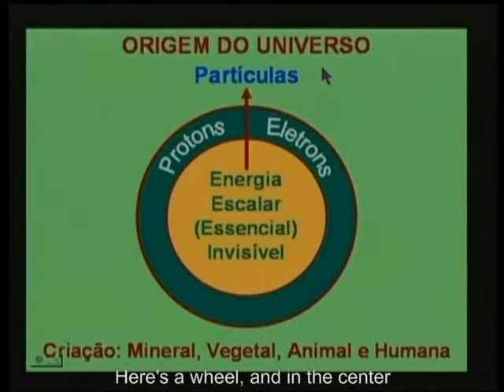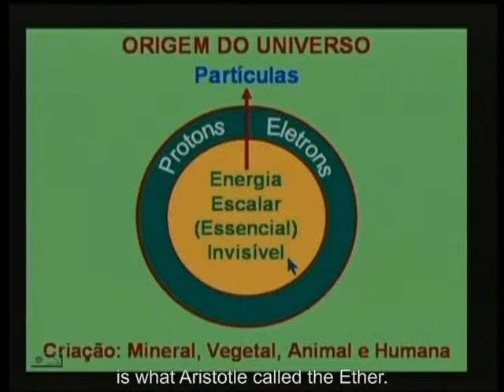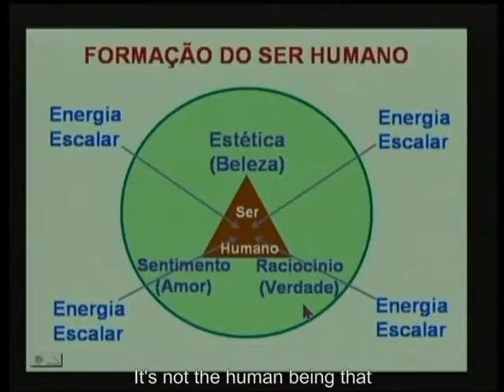02 - pg 70 HU 337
Apostila 4 Metaphysics II pg 70 HU 377